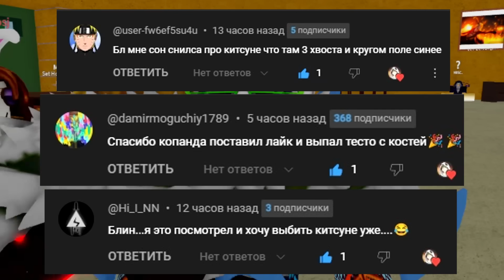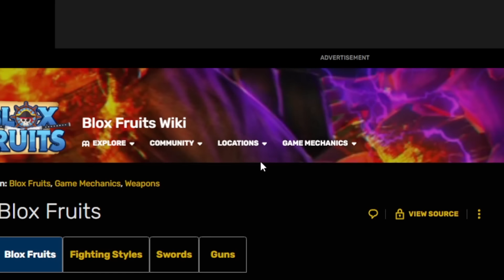КАПЕЦ КИЦУНЭ БУДЕТ ДОРОЖЕ ЛЕО - Новости БЛОКС ФРУТС🍈🌊 Roblxo Blox Fruits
овое видео роблокс по аниме Ван Пис - Блокс Фрутс скоро обнова. ОМГ КИЦУНЭ БУДЕТ ДОРОЖЕ ЛЕО - Новости БЛОКС ФРУТС🍈🌊 Roblxo Blox Fruits. Возвращаюсь в новый мир Блокс Фрутс. Как легко получить девил фрукт (дьявольский фрукт) в роблокс Блокс Фрутс. Исследуем огромный и интересный мир Ван Пис в Роблокс от нуба до про. Приключение пиратов и Луффи. РОБЛОКС БЛОКС ФРУТС СУПЕР ОБНОВА 21 ПИРАТЫ В РОБЛОКС ВАН ПИС. Блокс фрутс коды на ресет статов и 2х опыт. Roblox Blox Fruits codes and devil fruits 2023 🍇

Блокс Фрутс Коды 2023:
DEVSCOOKING
SUB2OFFICIALNOOBIE
AXIORE
BLUXXY
ENYU_IS_PRO
JCWK
KITTGAMING
MAGICBUS
STARCODEHEO
STRAWHATMAINE
SUB2CAPTAINMAUI
SUB2DAIGROCK
SUB2FER999
SUB2GAMERROBOT_EXP1
SUB2NOOBMASTER123
TANTAIGAMING
---Код на ТАЙТЛ---
BIGNEWS
---Коды на БЕЛИ---
FUDD10
FUDD10_V2
---Коды на СБРОС СТАТОВ---
KITT_RESET  (работает 1 неделю)
SUB2UNCLEKIZARU
SUB2GAMERROBOT_RESET1